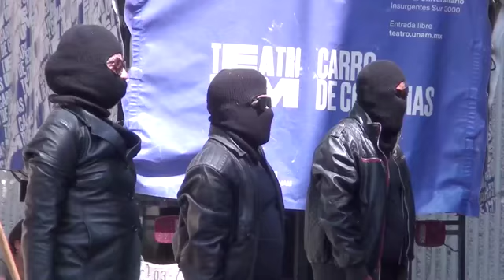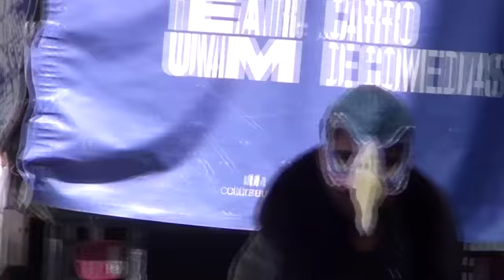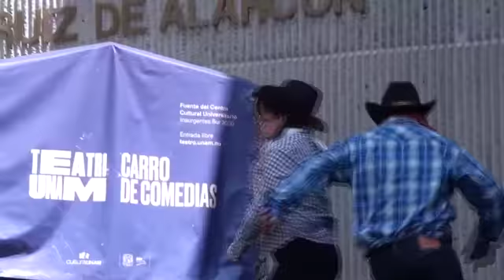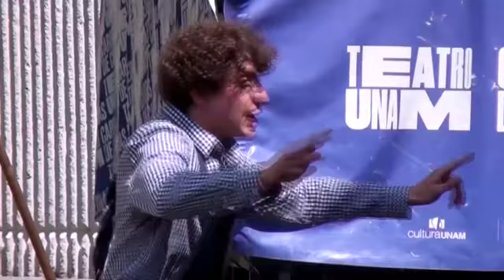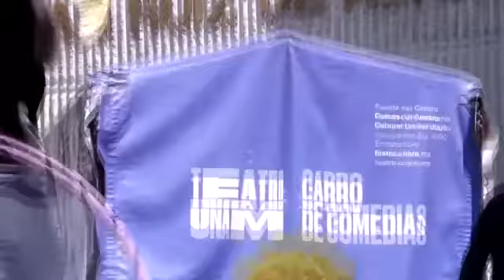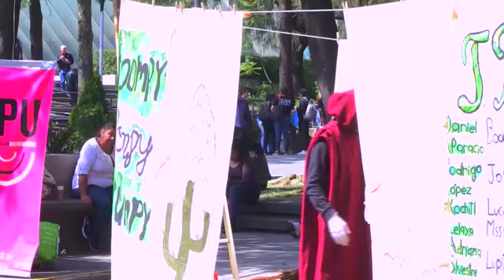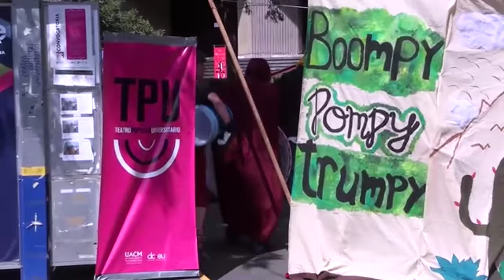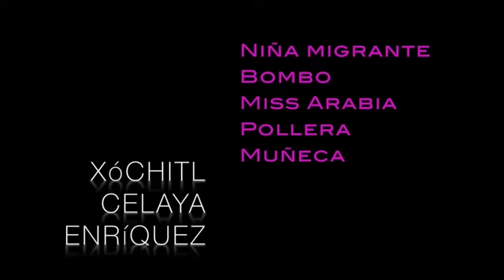Memoria del TPU y presentación de la obra Bompy, Pompie, Trumpy, El terror.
La Universidad Autónoma de la Ciudad de México, a través de la Coordinación de Difusión Cultural y Extensión Universitaria a través del Teatro Popular Universitario presentan la obra escrita exprofeso para su compañía:
Bompie, Pompie, Trumpy, el terror
Que aborda los terribles sucesos ocurridos durante el actual gobierno norteamericano, en el que padres y madres migrantes son separados de sus hijos y metidos en jaulas.
Es una obra cómico, fársico, musical, que pretende divertir y a la vez hacer reflexionar a niños y adultos.

¡Disfrútenla! ¡Viva el teatro!